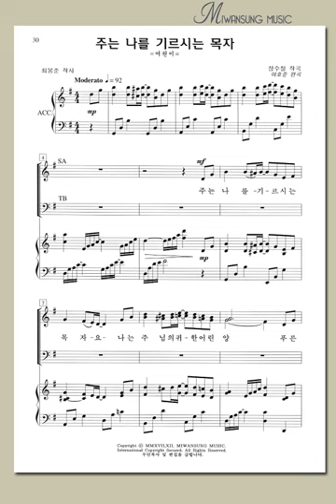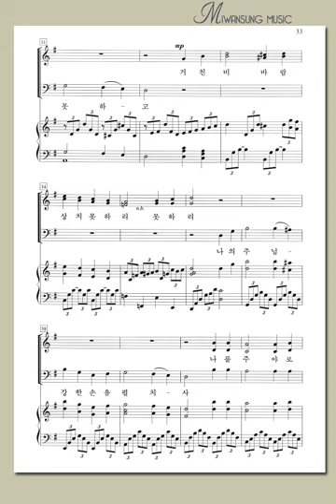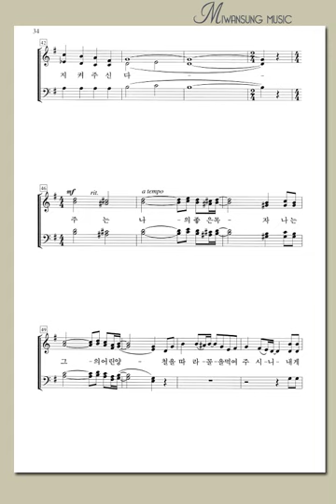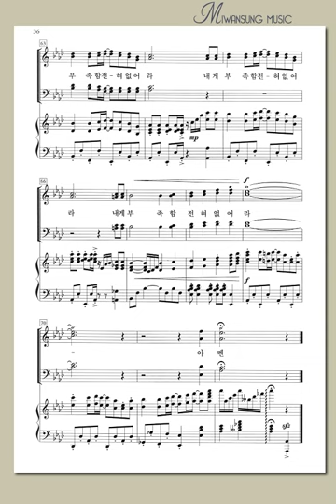쉽고 은혜로운 찬양5집 / 주는 나를 기르시는 목자 / 소프라노파트